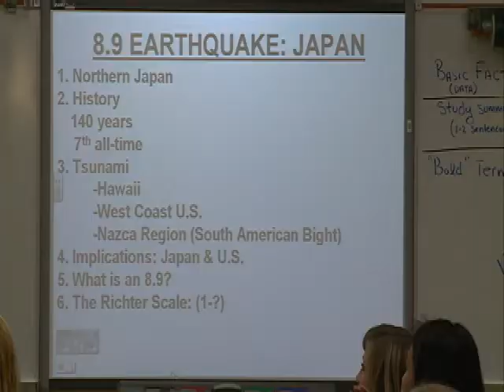Globalization - Tsunami/Earthquake lecture